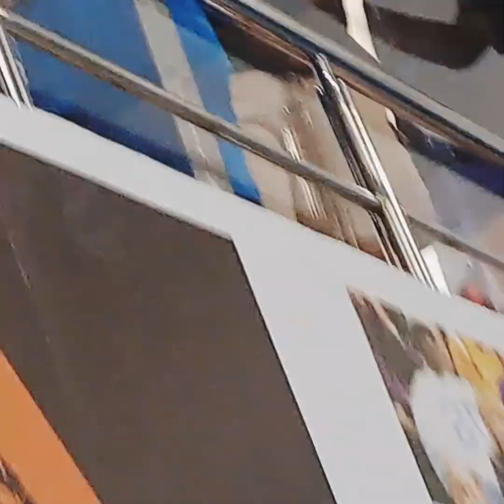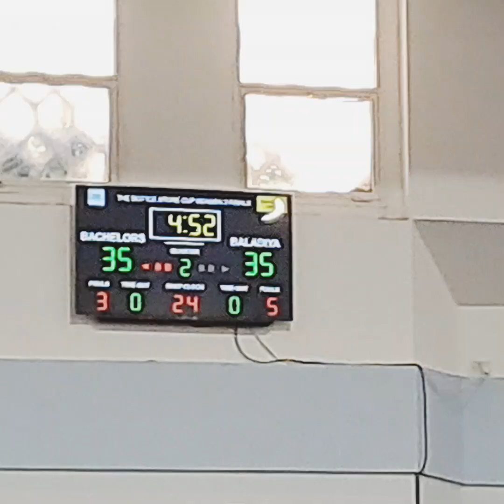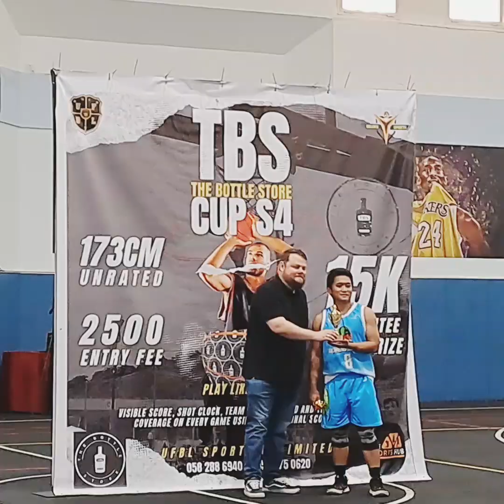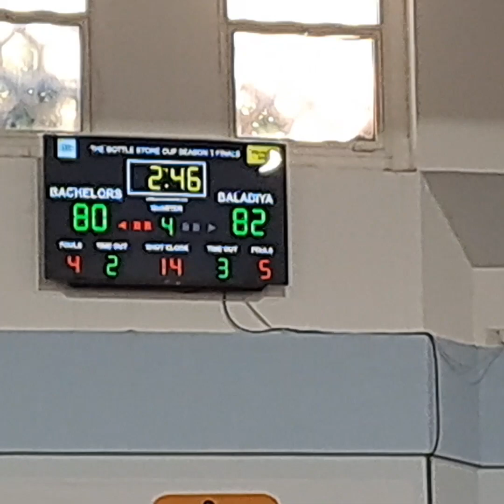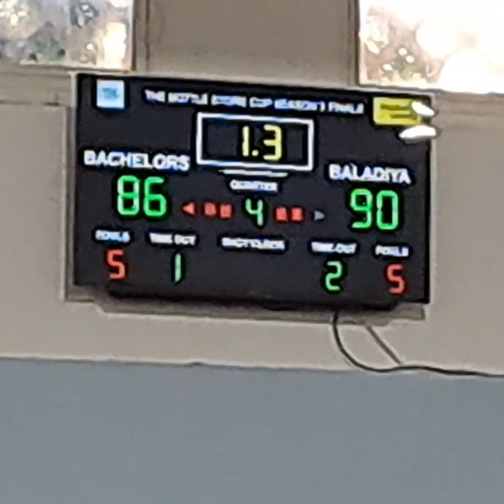BALADIYA VS 🏀🏆🏅 BACHELORS CHAMPIONSHIP 02/18/2023 [THE SPORTS HUB] ABUDHABI